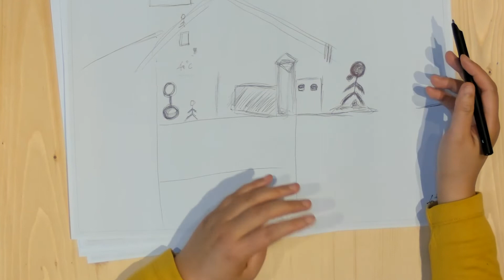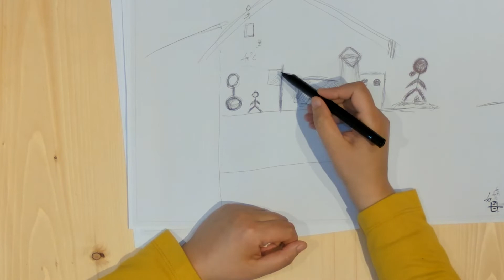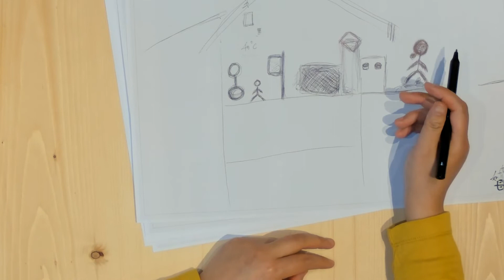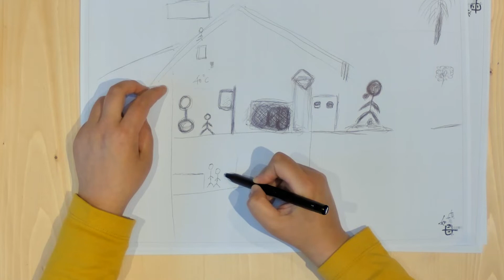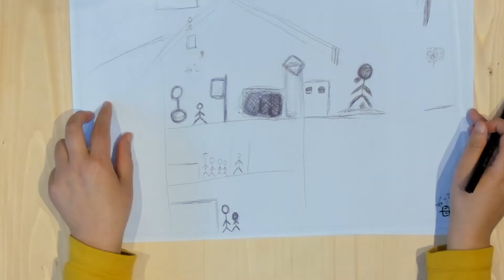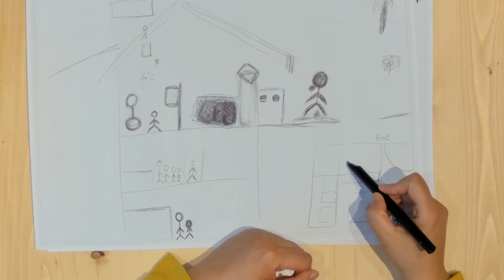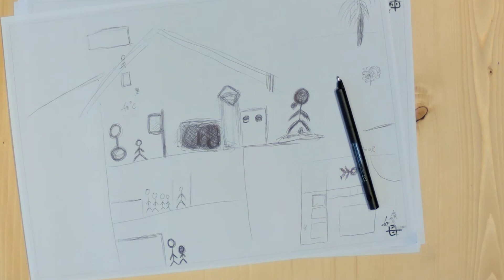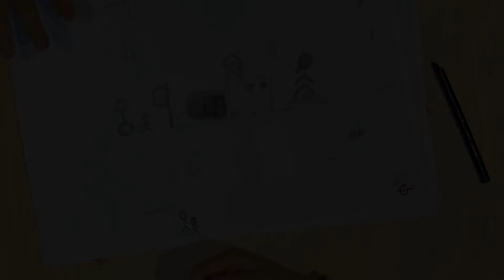香港母親的「繪。話」紀錄 73.2